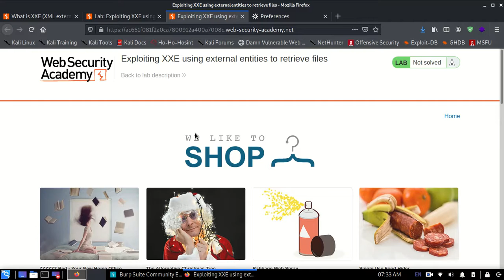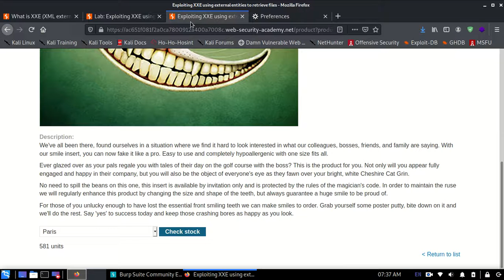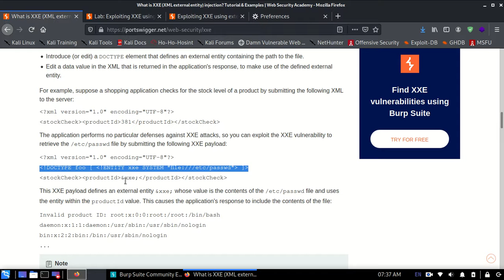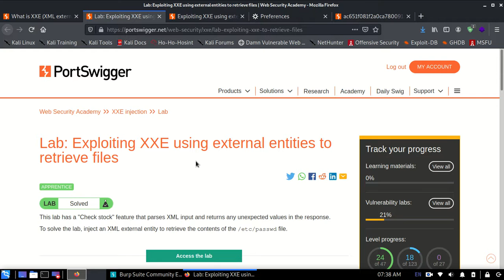lab exploiting xxe using external entities to retrieve files | CyberWorldSec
lab exploiting xxe using external entities to retrieve files,
exploiting xxe using external entities to retrieve files portswigger,
exploiting xxe using external entities to retrieve files burp suite,

In this video, CyberWorldSec shows you how to check for xxe protection

These materials are for educational and research purposes only. These videos are simple videos on cyber security .

These videos teach you cyber secuirty and all the practicals are conducted on a safe to test learning labs provided by PortSwigger's Web Security Academy.

PortSwigger's Web Security Academy enables the world to secure the web. Featuring over 190 topics and interactive labs.

Cheers!